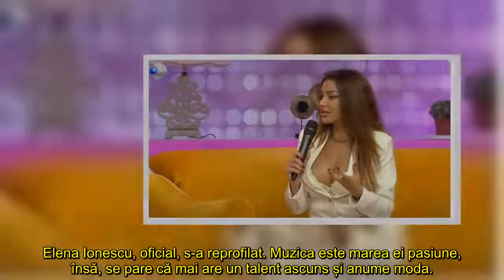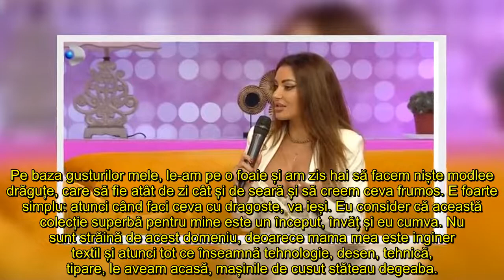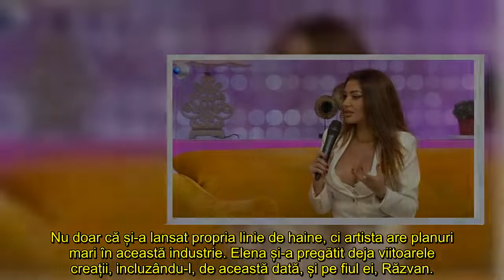Elena Ionescu s a reprofilat! Și a lansat prima colecție de haine și e hotărâtă să dea peste cap ind